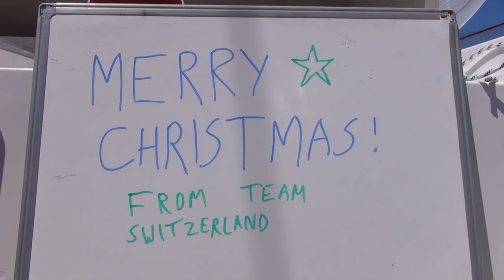Merry Christmas from Team Switzerland